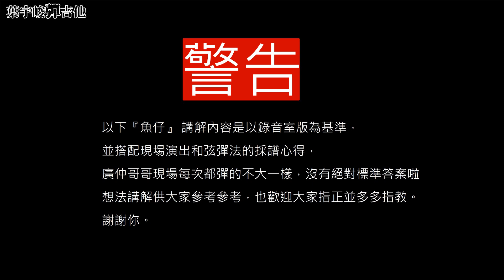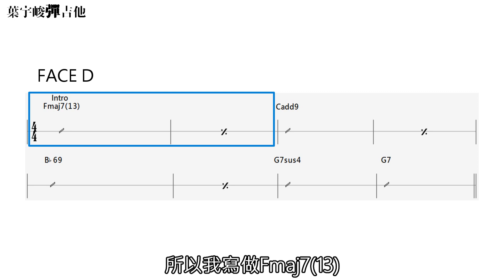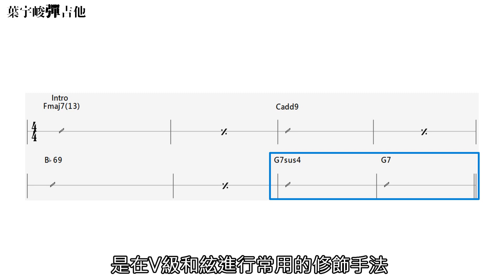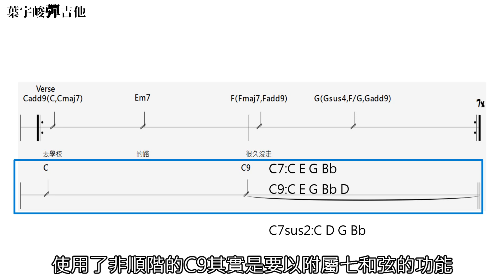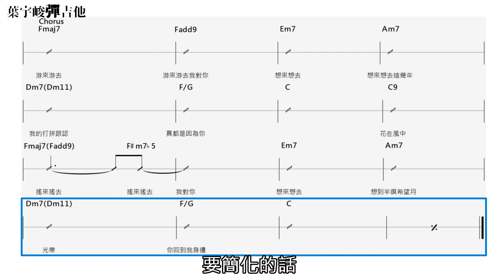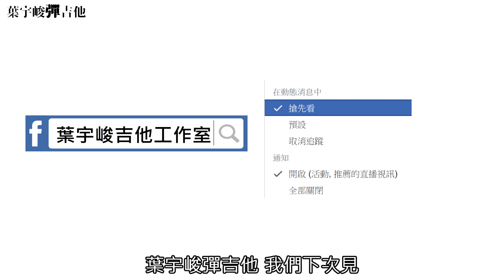盧廣仲【魚仔】和絃分析 chord analysis【葉宇峻彈吉他#115】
這則教學將會逐一將每個和弦可以做那些變化詳細地做進階觀念的講解，同時釐清正確的和弦記法。
會以錄音室與現場版本間的差異進行分析，並告訴你為什麼可以這樣使用。
如果你已經會彈這首歌了，也歡迎點進來看看和弦命名的正確方法並學習更貼近盧廣仲彈法的靈活彈奏觀念。
理解音階和弦間的關係才可以自由地彈奏，絕對不是死背和弦位置可以做到的。

《吉他伴奏大全》葉宇峻彈吉他 線上課程報名中!

至今2017年教學及現場演出經驗將近20年，以理論建構觀念輔佐技術練習，以學習音樂的方式帶你一起進步成長。

@aol0296u (a 英文小寫o 英文小寫l 0296u)
微信:paupauband